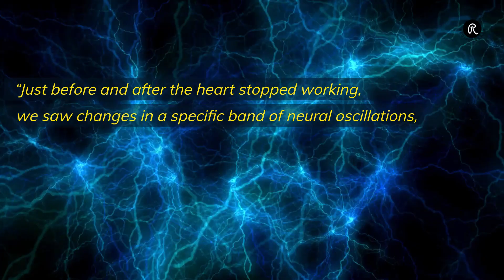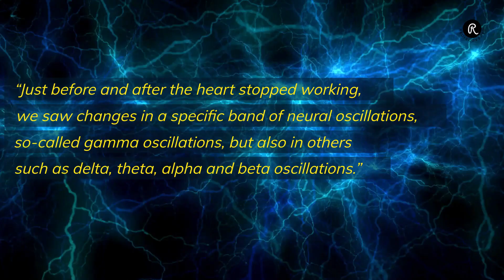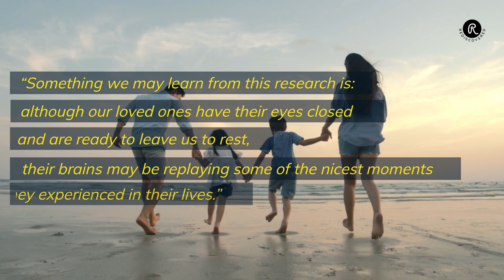Does life really flash before our eyes when we die?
What happens when we die? Does life really flash before the eyes?  Scientists say, "yes".

This experience has been narrated by many people who had a near death experience.

Scientists unintentionally recorded the brain activity of a man during the time of death.

They were monitoring the brain activity of an 87 year patient, who had developed epilepsy after a fall.

The patient, unfortunately, suffered a heart attack and died shortly after.
His tragic death allowed the scientists to record brain activity 30 seconds prior and after the heart stopped beating.

Dr. Ajmal Zemmar, a neurosurgeon at the University of Louisville, who led the study said:

“Just before and after the heart stopped working, we saw changes in a specific band of neural oscillations, so-called gamma oscillations, but also in others such as delta, theta, alpha and beta oscillations.”

Gamma brain waves are the fastest brain oscillations and mainly occur when you’re highly alert and conscious. They’re associated with higher-order cognitive functions, being particularly active when concentrating, dreaming, and meditating, as well as when the brain is engaged in memory retrieval, information processing, and conscious perception.

 “These findings challenge our understanding of when exactly life ends and generate important subsequent questions, such as those related to the timing of organ donation,” Zemmar said.

“Something we may learn from this research is: although our loved ones have their eyes closed and are ready to leave us to rest, their brains may be replaying some of the nicest moments they experienced in their lives.”